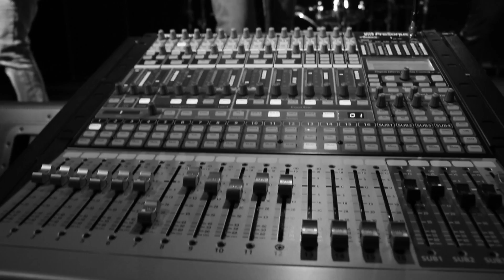Reloaded...New album track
This is Sean, Von, Dave and Bobby playing where there used to be cows!?!. Yep, this practice shed was converted from a barn!!.